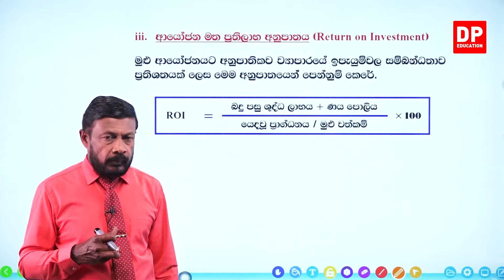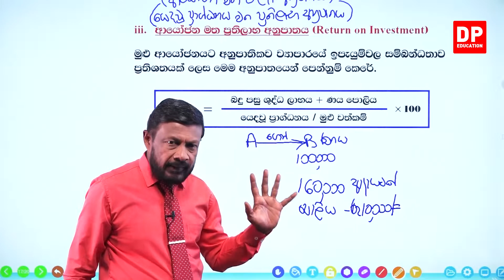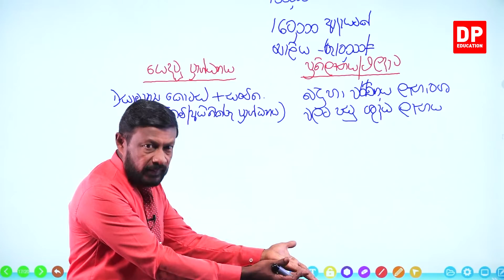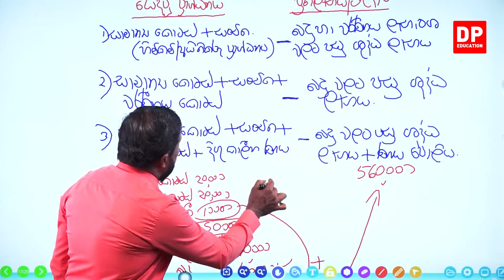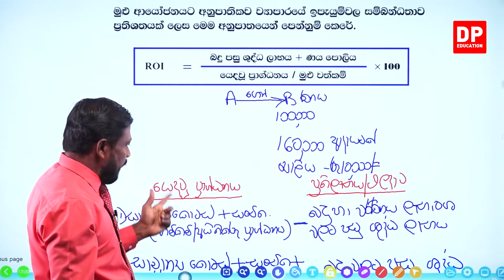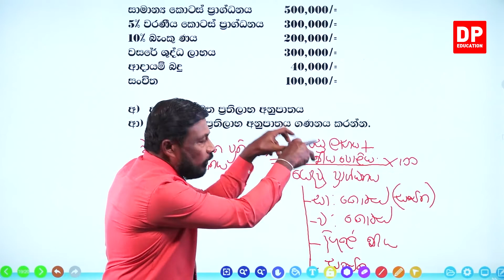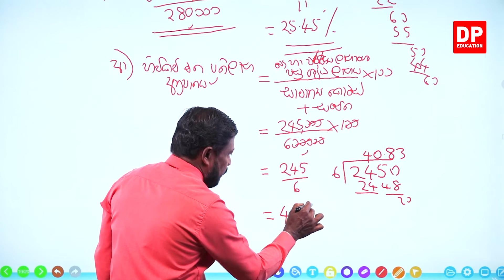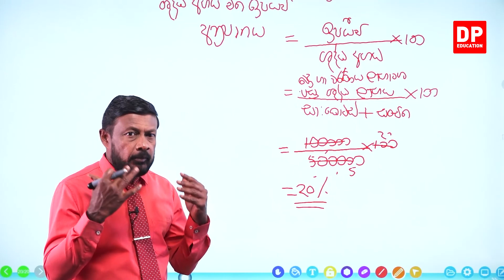15 වන ඒකකය | 04 වන පාඩම - මූල්‍ය අනුපාත තුළින් ව්‍යාපාරවල මූල්‍ය තත්ත්වය විශ්ලේෂණය කිරීම - 04 කොටස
15 වන ඒකකය | 04 වන පාඩම - මූල්‍ය අනුපාත තුළින් ව්‍යාපාරවල මූල්‍ය තත්ත්වය විශ්ලේෂණය කිරීම

01 කොටස

1.1 හැදින්වීම⏩00:00:00
1.2 මූල්‍යය අනුපාත විශ්ලේෂණය ⏩00:04:00
1.3 අනුපාත සැකසීමේ මූලික අරමුණ⏩00:20:46
1.4 අනුපාත විශ්ලේෂණයේ ප්‍රයෝජන⏩00:22:38
1.5 ගිණුම්කරණ අනුපාත ප්‍රයෝජනට ගන්නා පාර්ශව⏩00:38:42
1.6 ප්‍රධාන අනුපාත වර්ග⏩01:00:24

02 කොටස

03 කොටස

04 කොටස

05 කොටස

06 කොටස